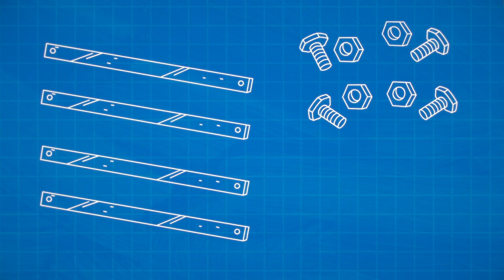MR. MONKEY, MONKEY MECHANIC - trailer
Who's the go-to monkey mechanic for all of the animals in the neighborhood? Mr. Monkey, Monkey Mechanic, of course! No job is too big or too small for Mr. Monkey. Engine troubles? Horn not honking? Need a fresh coat of paint? With a little bit of ingenuity and his trusty monkey wrench, Mr. Monkey can fix anything, assuring that anyone who drops into his garage leaves a happy customer!

PRODUCED BY SKYSHIP ENTERTAINMENT